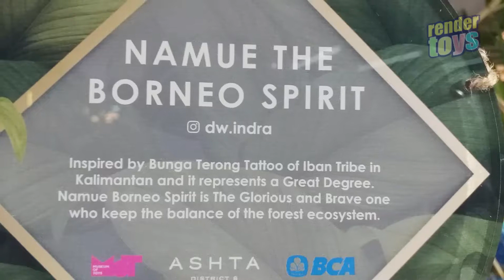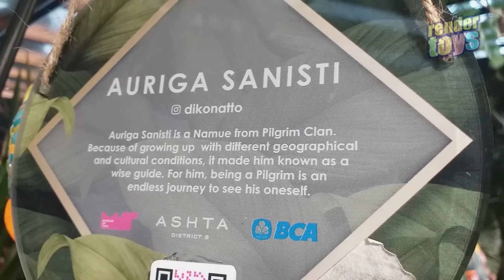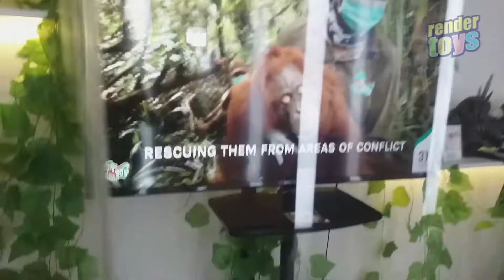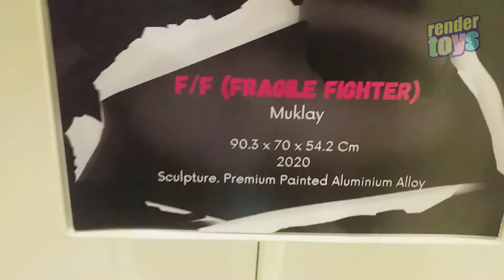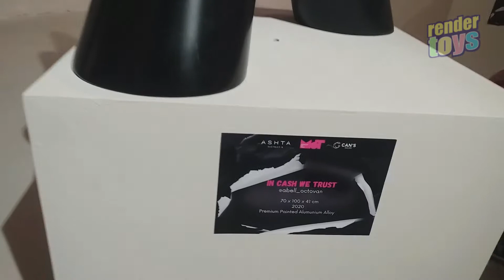PAMERAN MAINAN KARYA SENIMAN LOKAL - HAPPY TOYGETHER - 24 APRIL-15 MEI 2021 - ASTHA DISTRICT 8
Museum of Toys present... Happy Toygether Exhibition Vol. 2
Dalam pameran ini kita dapat menikmati karya seniman lokal dalam hal mainan atau karakter, beragam konsep disajikan dengan fantastis dan menarik. Karya seniman ternama seperti Darbotz, Muklay, Abell, dan lain-lainya. Ada juga display karya yang bertemakan karakter orang utan sebagai pelindung hutan indonesia yang di tampilkan dengan sejumlah 69 karya dari 69 seniman lokal. Salam kreatif. Enjoy... :)